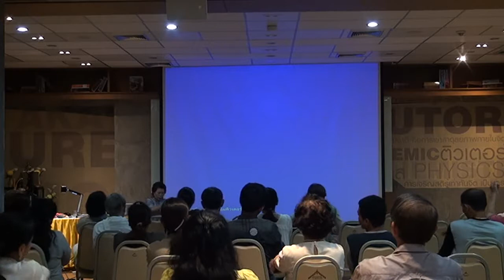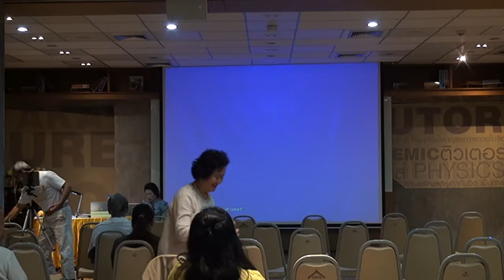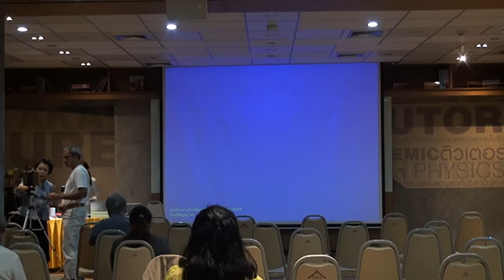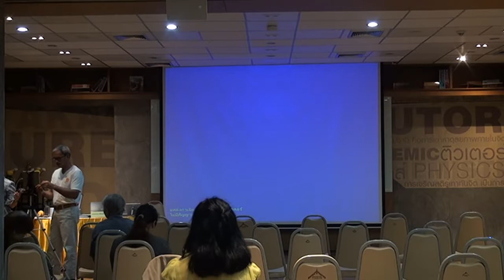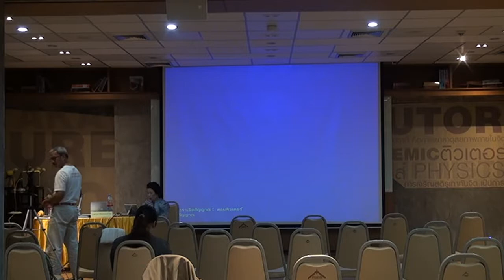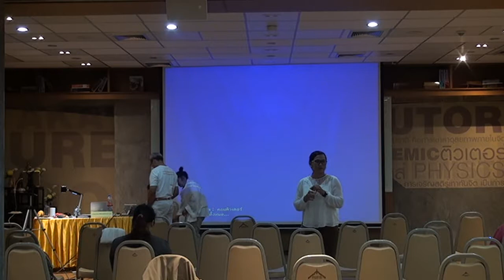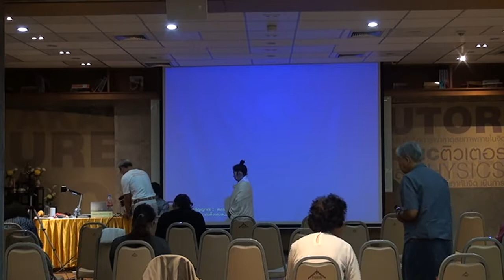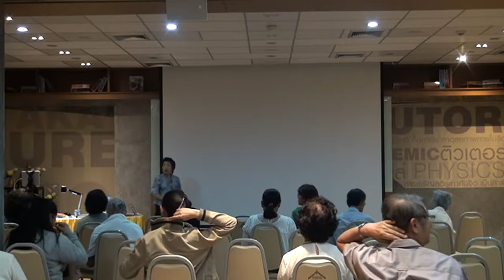วิปัสสนาคือ วิชา ว่ายน้ำวิทยา (5/7)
ณ ตึกรู้ศึกษา รู้สึกตัว ภูเก็ต ๑๑ พย ๖๐